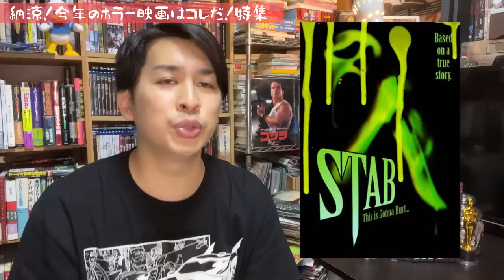暑い時はお家でホラー映画を観ようね【ジャガモンド斉藤のヨケイなお世話】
ヨケイなお世話 スタッフメールアドレス

【試写状等の送り先】
株式会社ケイダッシュステージ
〒150-0011 東京都渋谷区東2-16-4　プルミエビル4F

エグゼクティブプロデューサー：とよだ
編集：澤田ディスプレイ
ロゴデザイン：えりざべす